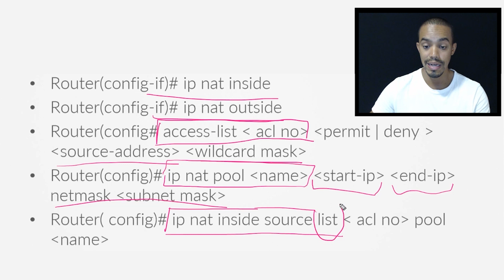MICRONUGGET - COMANDOS PARA CONFIGURAR NAT DINÂMICO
🆘 Alugue um espaço em meu servidor de laboratório com o EVE-NG pronto para fazer todos laboratórios do CCNA ao CCIE:

🔥 Não perca a minha próxima aula AO VIVO - TODA TERÇA-FEIRA AS 07 E 01 DA MANHÃ